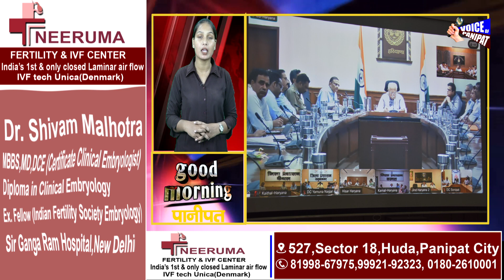कावड़ियो की सुरक्षा व सुगम मार्ग उपलब्ध करवाने के लिए पानीपत पुलिस पुरी तरह से तैयार